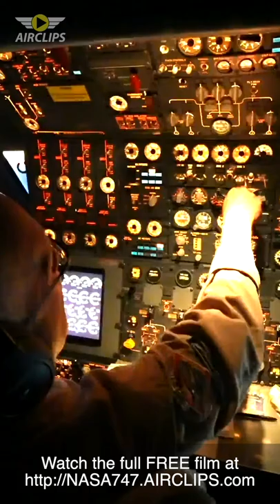NASA Boeing 747SP Cockpit Movie Trailer [AIRCLIPS]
Just the world’s best airplane cockpit videos! Aviation thru pilot's eyes! Rare plane views & airline films, cool aviators flying big jets to difficult airports! NASA DLR DSI Boeing 747SP (ex Pan Am) Palmdale Science Flight Movie!

This is an derived from our tow full Ultimate Cockpit Movies (total 3.5 hours), available at SOFIA.AIRCLIPS.com

The AIRCLIPS.com Team had the great privilege and honor to visit NASA and DLR at their NASA Armstrong Flight Research Center Building 703 in Palmdale California USA and to film two full science flight sorties aboard the world's only flying telescope, an ex Pan Am Boeing 747SP called SOFIA. Meet an AMAZING Crew under the leadership of Captain Elizabeth and get incredible insights into NASA pilot flying careers and absolutely fascinating scientists on a mission! At the same time SOFIA is one of the world's last ultra long-haul SP versions of the Boeing 747 still in operation globally, giving you an additional thrill.

We are proud supporters of Lufthansa Cargo’s charity organization Cargo Human Care CHC by both reporting about their achievements and by donating directly.

For all filming conducted in security restricted and/ or safety relevant areas, all required approvals are obtained well before our on-site work starts. Calls to and readbacks from  ATC are re-enacted based on memory and outside of the actual communication.